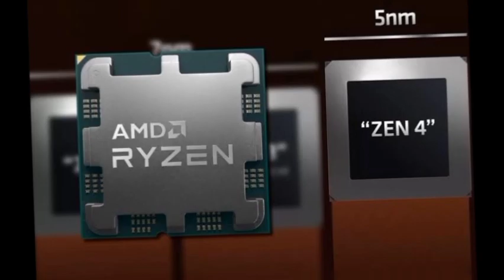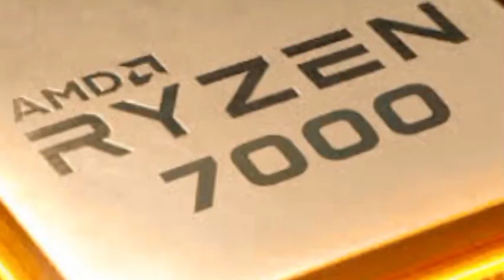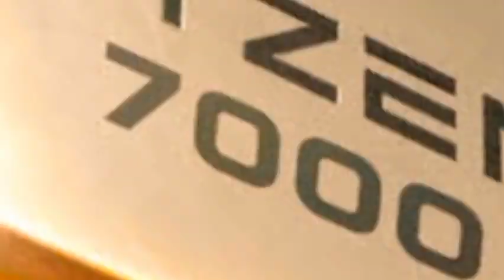AMD Ryzen 7000 “Zen 4” CPUs Listed Online- AWSR Update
AMD Ryzen 7000 “Zen 4” CPUs Listed Online – Ryzen 9 7950X For $892 US, Ryzen 9 7900X For $608 US, Ryzen 7 7700X For $480 US, Ryzen 5 7600X For $330 USAMD's upcoming Ryzen 7000 Desktop CPUs based on the Zen 4 core architecture have started appearing on online retailers. All four CPUs were listed at Canadian retailer, PC-Canada, with a preliminary price list.AMD Ryzen 7000 "Zen 4" CPUs Show Up In Preliminary Price Listing - Flagship Ryzen 9 7950X Listed For $892 USThe prices were spotted